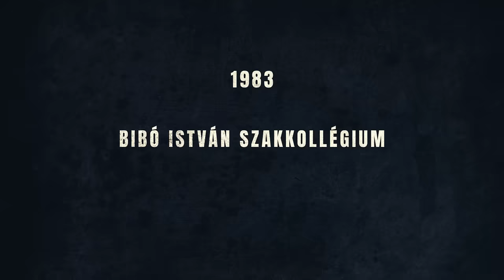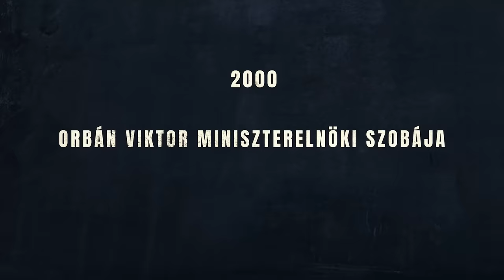Kicsoda Orbán Viktor - hét tanulságos történet